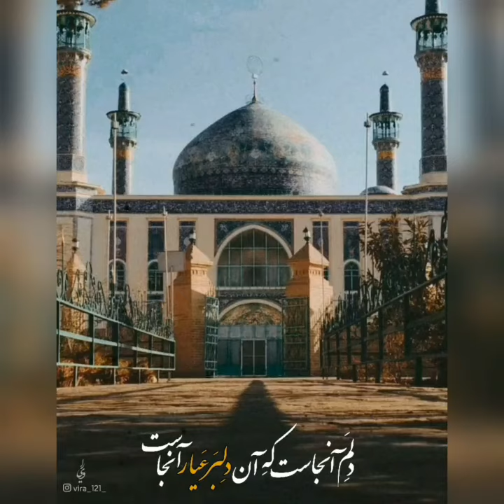خرم آن بقعه که آرامگه یار آنجاست | مزارسلطانی بیدخت گناباد - آرامگاه حضرت آقای مجذوبعلیشاه